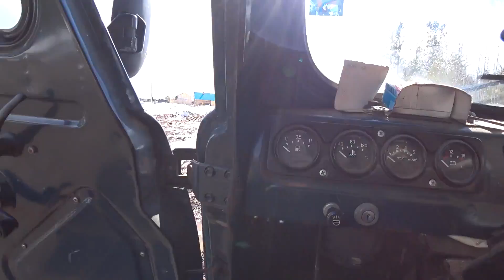Поход на первую избу, 20 км пешком. 3/3 серия.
Заключительная, 3 серия.